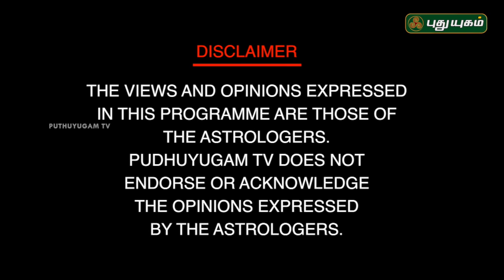Neram Nalla Neram | 13/05/2018 | PuthuyugamTV